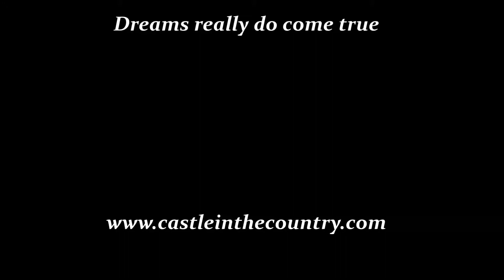Fall Wedding Video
Castle in the Country is the perfect place to start your happily ever after. At our Allegan, Michigan bed & breakfast, we want to make your dreams come true! Our team will help you plan every detail of your wedding in this chapter of your own love story. When you choose our enchanting, country bed and breakfast in Michigan for your romantic getaway, we provide all the details necessary for hosting either your choice of an intimate afternoon wedding elopement package for just the bride and groom, a private midweek evening event for up to 25 guests with all the ceremony details plus an elegant reception, or a wonderful destination weekend wedding and reception for up to 150 guests.